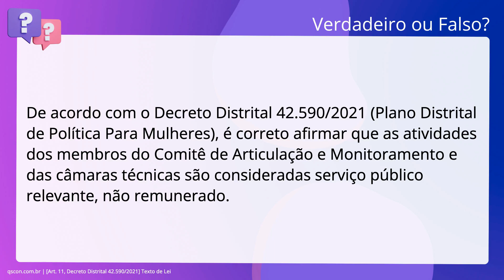QScon Direito: [Art. 11, Decreto Distrital 42.590/2021] Texto de Lei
Art. 11, Decreto Distrital 42.590/2021 | Texto de Lei

De acordo com o Decreto Distrital 42.590/2021 (Plano Distrital de Política Para. Mulheres), é correto afirmar que as atividades dos membros do Comitê de. Articulação e Monitoramento e das câmaras técnicas são consideradas serviço. público relevante, não remunerado.

Gabarito: Verdadeiro